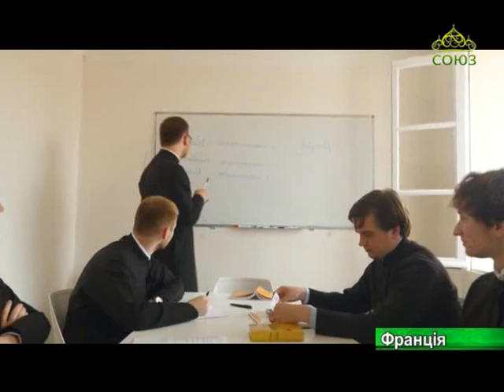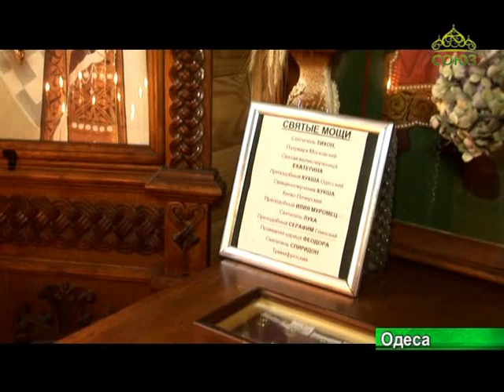Мир Православия (Киев). Выпуск от 30 июня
События Украинской Православной Церкви.